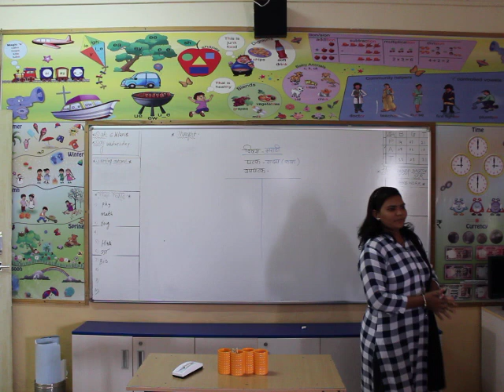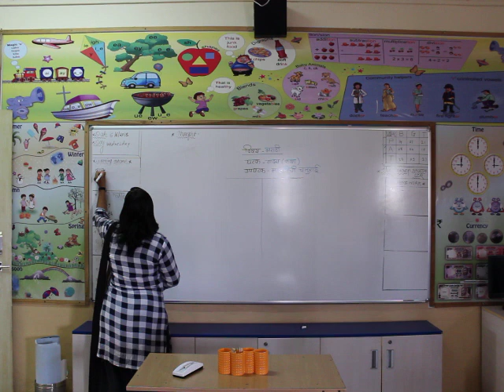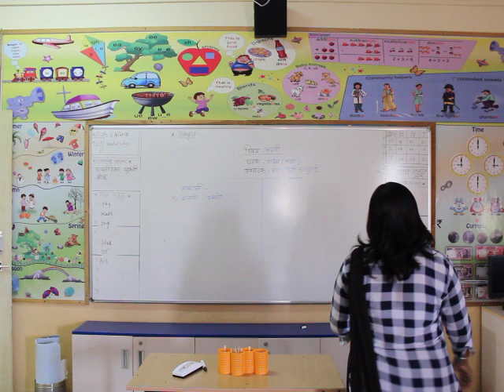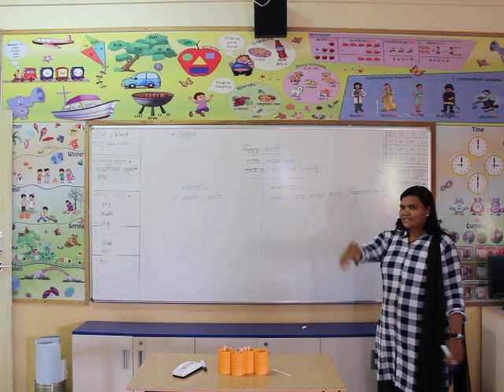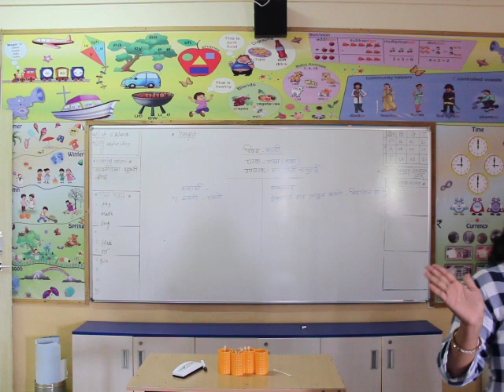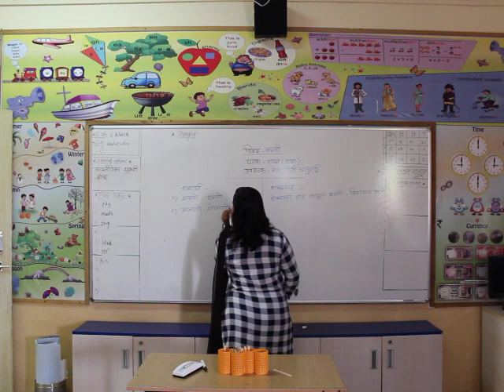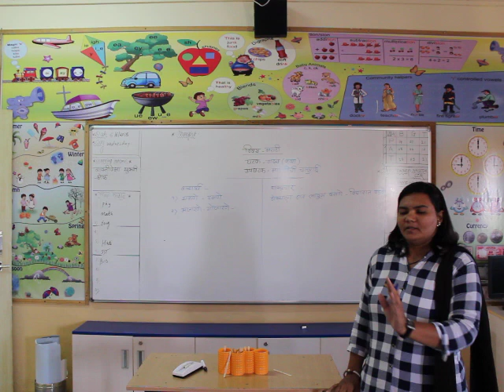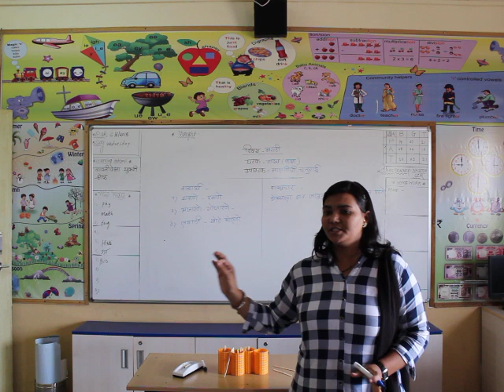Demo Lesson & Micro Teaching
PODAR INTERNATIONAL SCHOOL NANDURBAR